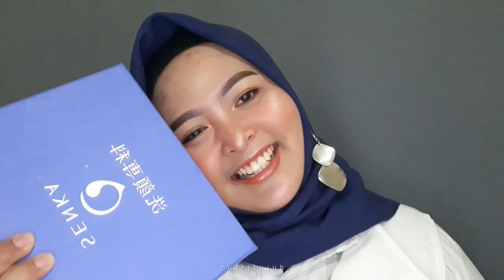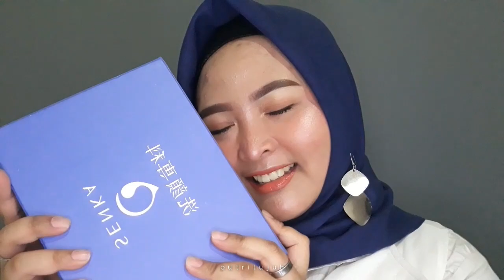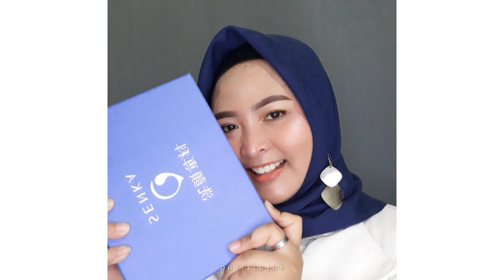FIRST IMPRESSION SENKA INDONESIA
oHaLo Beauties !!! ada kabar baik nih !!!

dalam rangka merayakan Ramadhan , HARI INI 14 MEI 2019 adalah GRAND LAUNCHING SENKA OFFICIAL STORE di LAZADA  !!!
SAVE up to 65% dan juga Free Gifts hingga jutaan rupiah !!! wow super excited !!!
nggak sampe disitu juga , ada juga Exclusive Launching produk terbarunya SENKA yaitu Masker !!!
ini adalah masker dari SENKA yang pertama kalinya hadir di Indonesia . yuk coba cek sekarang di Lazada dan seacrh : " Senka Flagship Store . jangan sampe kelewatan yaaa !! promo terbesar yang pernah ada di Senka Indonesia !!!